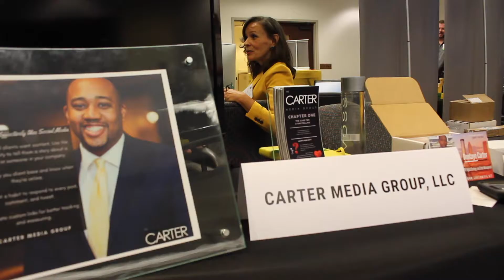Take Charge! 2018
Work isn’t supposed to be this much fun but we had a blast.
Carter Media Group joined the State Bar of Georgia's Solo & Small Firm Institute otherwise known as Take Charge! 2018.
We had a great time speaking with dozens of attorneys about PR, marketing and owning the narrative.

Get MORE of The Carter Media Group:
► FOLLOW The Carter Media Group on Instagram:

The Carter Media Group is a multi-media PR Firm that specializes in using attorneys’ stories to reach their target audience attracting more cases.